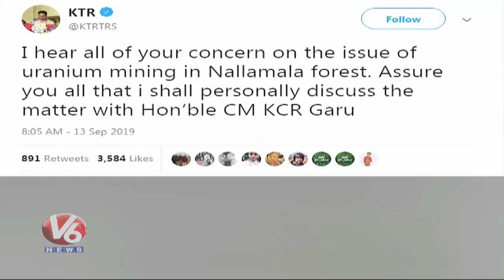Congress MP Revanth Reddy Tweet To KTR Over Uranium Mining | V6 Telugu News